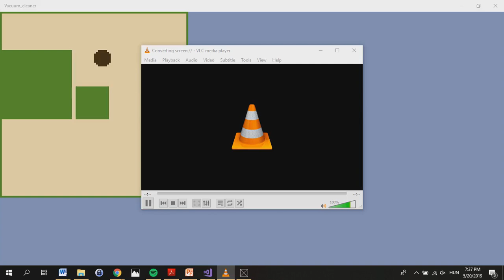Robot Vacuum Cleaner - School project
It is a simulation. I made it for a school project.